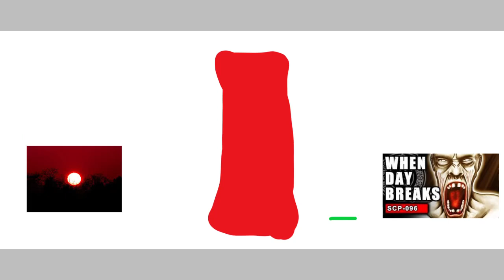SCP Power Levels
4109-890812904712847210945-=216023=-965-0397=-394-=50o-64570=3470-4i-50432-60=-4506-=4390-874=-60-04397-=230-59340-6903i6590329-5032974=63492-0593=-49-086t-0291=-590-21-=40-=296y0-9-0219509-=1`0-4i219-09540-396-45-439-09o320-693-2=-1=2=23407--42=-